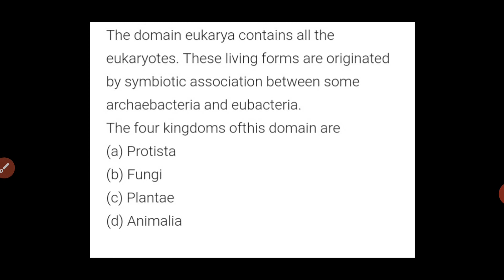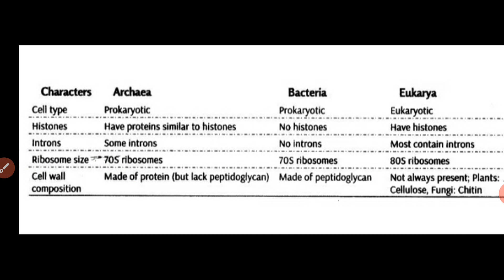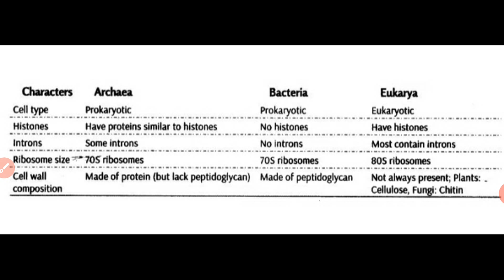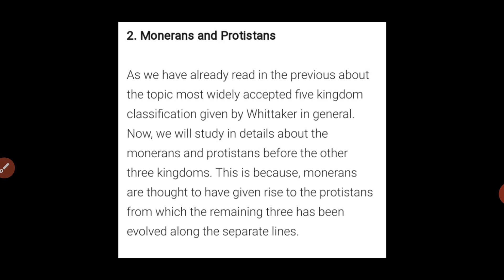11th biology chapter 2 part 5